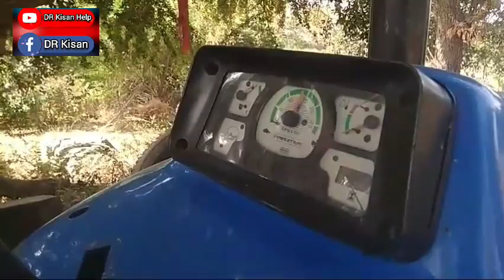મુકેશ ભાઈ: 6354877831 , powertrac ટ્રેકટર વેચવાનું છે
powertrac ટ્રેકટર વેચવાનું છે @DRKisanHelp_DilipRam

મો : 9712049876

Farmer help
ખેડૂત હેલ્પ